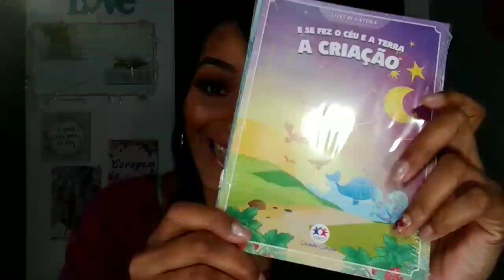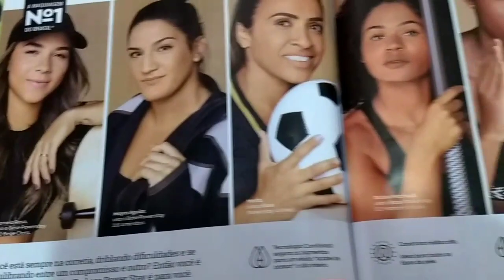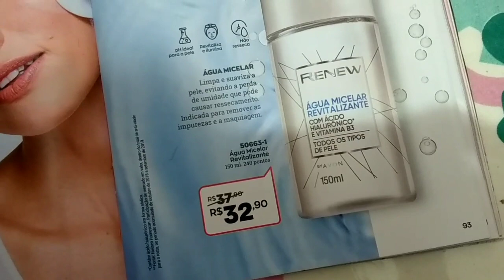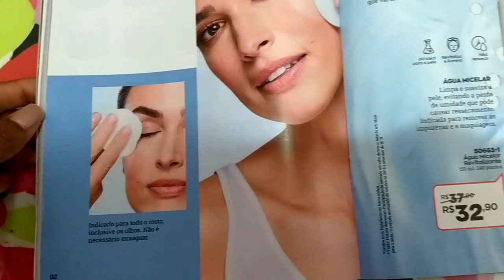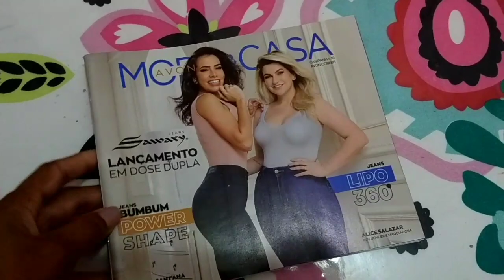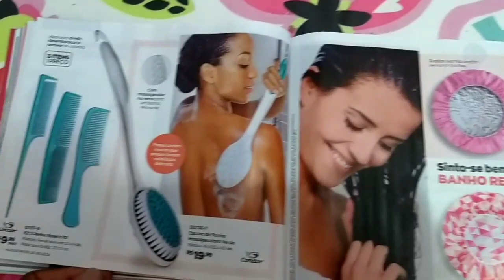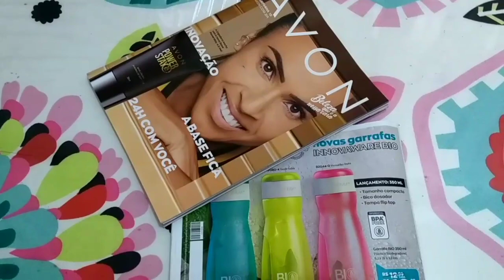CAIXA AVON camp 08 📦📦